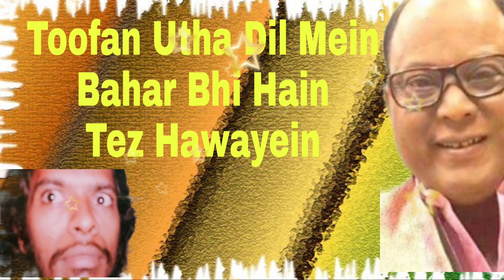Iiiyyyaaa Iiiyyyaaa Iiiyyyaaa Part 5